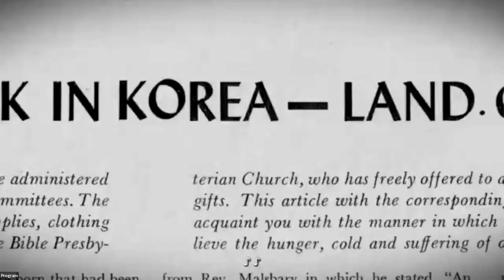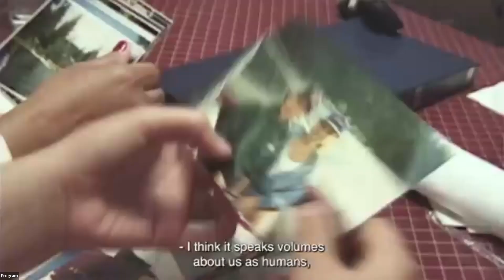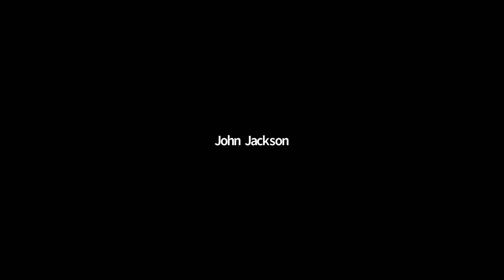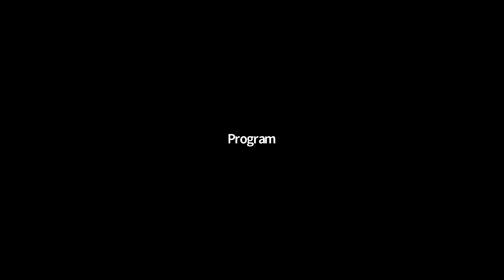Geographies of Kinship Pre-Broadcast Conversation May 14, 2022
African American soldiers stationed in South Korea during and after the Korean War were among the first U.S. citizens to adopt Korean children. This conversation explores this little-known history and the eventual adoption of approximately 200,000 Korean children worldwide. The event features Professor Kori Graves, whose book, “A War Born Family:  African American Adoption in the Wake of the Korean War,” explores how Black American soldiers came to adopt Black Korean children, in conversation with Korean adoptees Dr. Estelle Cooke-Sampson, Lisa Jackson, and filmmaker Deann Borshay Liem. This event precedes the national broadcast premiere of Geographies of Kinship, the award-winning documentary by Deann Borshay Liem, as part of America Reframed on public television's WORLD Channel on May 19, 2022, 8:00 PM ET.
Welcoming remarks:  Chris Hastings, Executive Producer, America Reframed/WORLD Channel
Moderator:   Prof. Kim Park Nelson, Author, Invisible Asians: Korean American Adoptees, Asian American Experiences and Racial Exceptionalism